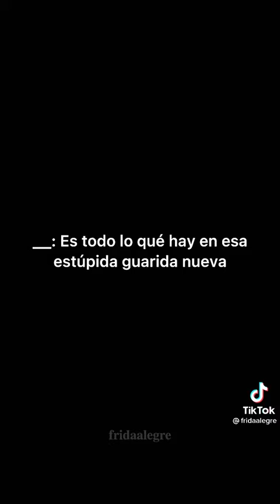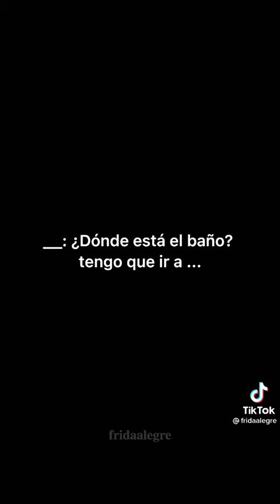Pov:La liga Secuestro a T/n pero Al final...🙂💙🔥 [T/n Soltera por si les interesa]//Crds:@fridaalegre